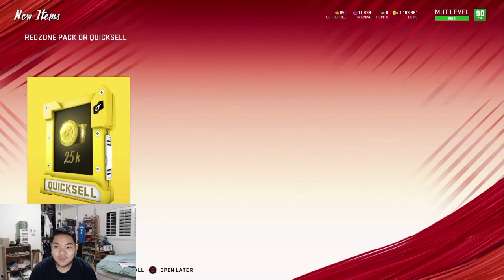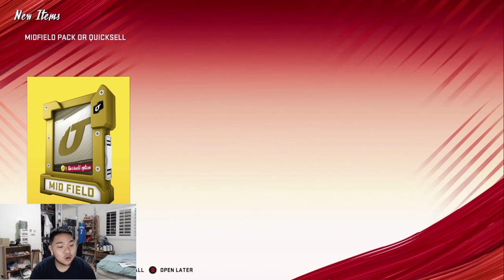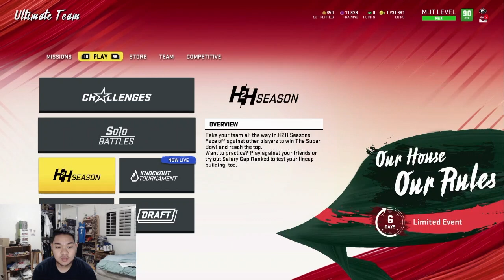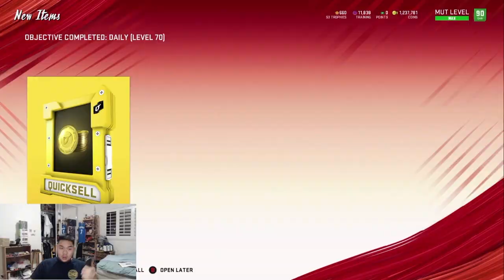MADDEN 20 | NO MONEY SPENT EPISODE #94 | EA IS TRIPPIN